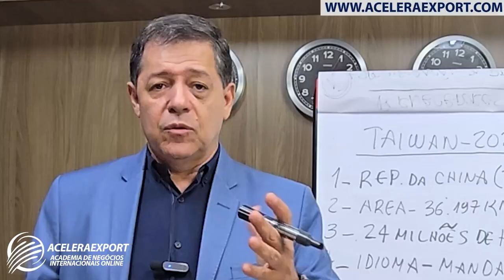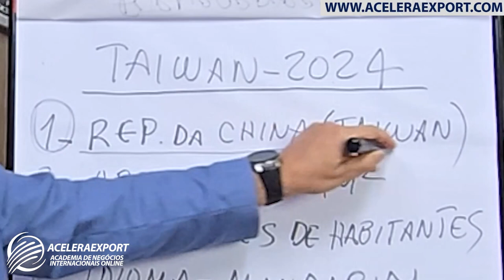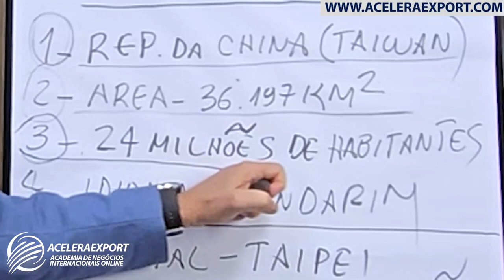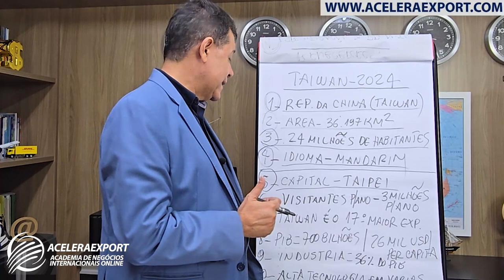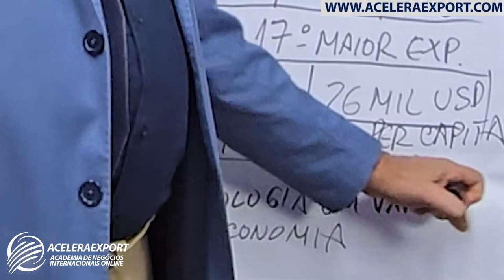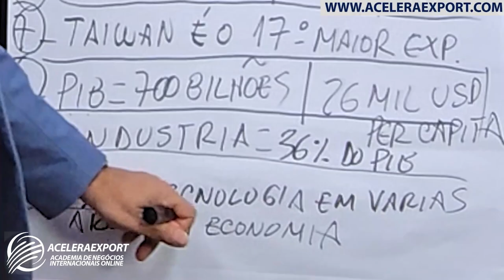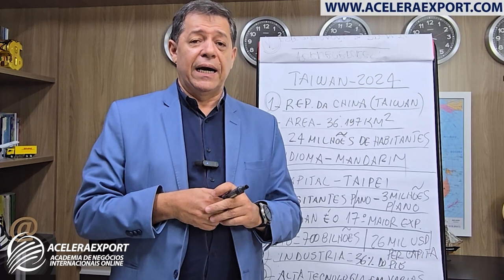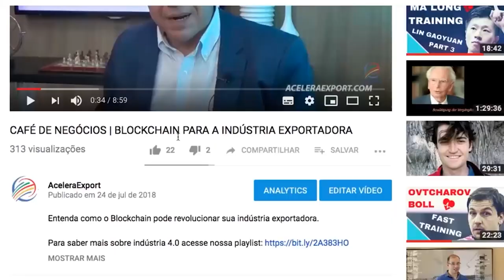TAIWAN TRADE MISSION TO BRASIL - YEAR 2024 | ACELERAEXPORT